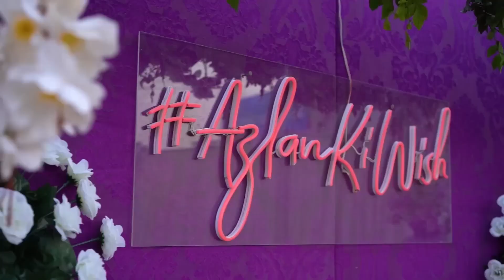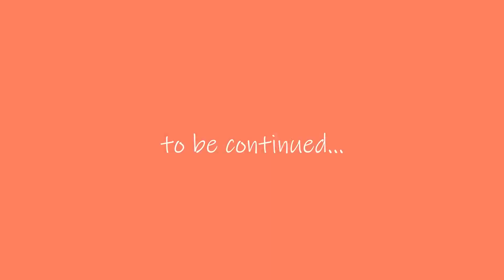Engagement Story | Shaadi Series | Episode 03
Your feedback is highly appreciated; it helps me improve the content and also enables me to make what you like.